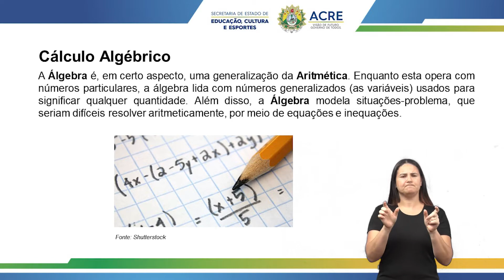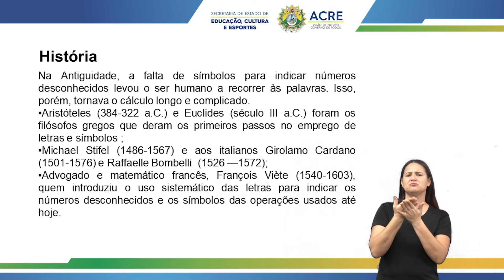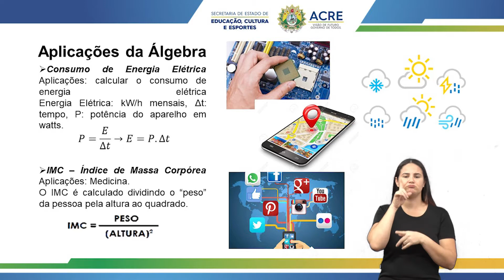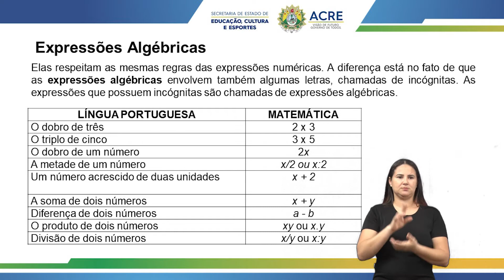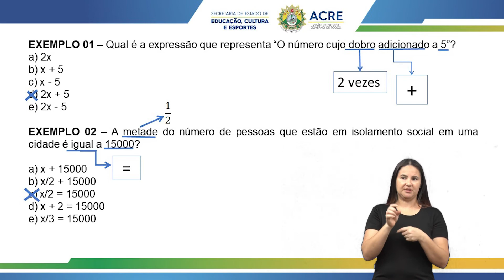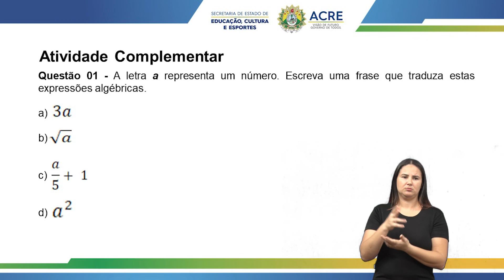EJA - Anos Finais - Matemática - Aula 01 - Módulo V - Cálculo Algébrico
Educação de Jovens e Adultos - EJA
Matemática - Aula 01 - Módulo V - Anos Finais
Cálculo Algébrico
Prof. Rebeca